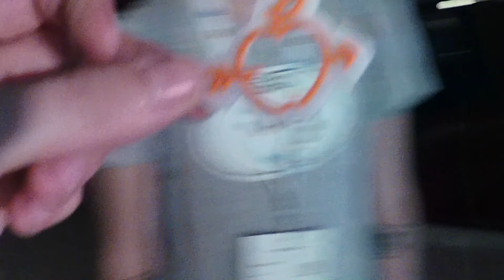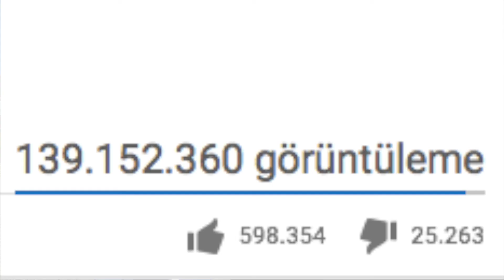Ödül almak mı, almamak mı? / SON GÜN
Bigumigu Kristal Elma Günlüğü 4
Festival heyecanı Bigumigu'da.

Bu hafta Bigumigu.com'u temsilen Tunç Topçuoğlu Kristal Elma 'Yaratıcılık' Festivalinden iletiyor.